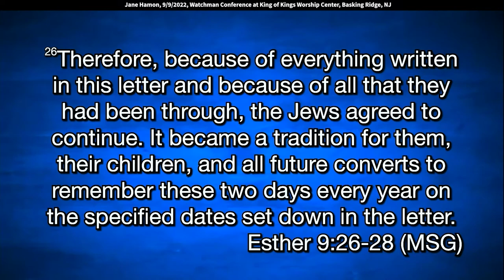Jane Hamon: The Crown is Coming Off the Apostate Church (Esther 1:19)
Jane Hamon: The Crown is Coming Off the Apostate Church (Esther 1:19)
Jane speaks at the Watchman Conference at King of Kings Worship Center on 9/9/2022.
Quotes: “How many believe that there's a church that's understanding what it is that we're called to do, that is understanding what we have been positioned for? Vashti is the old dead religious system. They call themselves Christians. I'm not here to pick on any one of them. I'm just saying, “I don't care if you called yourself charismatic in times past, if you're denying the power of the Holy Ghost, the crown is coming off.”

So that brings me to where I believe that we are right now,
and I'm going to take you to a scripture.
So if you want to open your Bibles to wherever the Holy Spirit shows you.
It's a prophetic weekend.
We're going to actually go to the book of Esther.
I'm going to be in Esther chapter nine,
but before you put the scripture up, let me say this.
The date was June 15th this year, and I have dreams,
I have visions, and the Lord speaks to me just very openly at times.
And so on June the 15th, my husband and I were ministering in Oklahoma.
We had a full day of ministry, went to bed that night.
I rolled over in bed at 3:30 in the morning,
and as I rolled over and was semi-awake,
I heard the voice of the Lord say to me,
"you've now entered the time
of the hanging of Haman's 10 sons."
How many think God is serious?
God is very serious right now, okay?
And so of course that refers to the book of Esther,
and of course if you've read the book of Esther,
I'm going to help you to maybe read it a little differently,
but let me just leave it there.
We know that Haman was the enemy of God's people,
the enemy of the Jews. He wrote a decree of death and destruction
against God's people, and God overturned that decree
and gave the people of God power over their enemy instead.
Okay so that's kind of it in a nutshell,
and I'm going to kind of go into that in just a minute.
But let me say this, is that when that happened,
it was about the overthrow or the overturning
of a decree of death and destruction. That was on June 15th.
A little over about nine days later, June the 24th,
Roe vs Wade was overturned by the Supreme Court
in the United States of America.
I thought you all would celebrate that a little bit more than you did.
Oh, by the way, by the way, very interesting fact
about today, June... I mean, what are we, September?
September the 9th 1776, in the second continental Congress,
this nation was officially named the United States of America.
Today is the anniversary of us being named
Do you know that our very name is a decree that echoes in the halls of hell?
It flies in the face of everything
the enemy wants to do against us.
Our name is the United States of America.
And in every state in this union,
God declares that he is going to have
a remnant people that have the King of Kings
and the Lord of Lords at their head.
And God will have a turning around for this nation.
America shall be saved, and from every nation,
there will be a remnant that arises. Amen.
When I began to look at the fact that Roe vs Wade got overturned,
we all know that abortion didn't magically go away.
But what it did do is it destroyed a codified blood altar
on the national level of our nation.
You all understand there was a blood sacrifice altar that was legal
at the highest level of our nation.
When that broke apart, it actually disempowered
demonic spirits that have held people in place,
laws in place, and that have held blinders
on people's eyes in place, and I'm just telling you
it has begun the unraveling of wickedness.
The very thing that I've shared with you
has begun to unravel, but we've got to pray.
Now is the work, now is the time that we've got work to do.
So just a little over a week later,
the Lord actually spoke that to me
and so I went back to the book of Esther, and I began to study that,
and I want to read you out of the message translation.
I just like the way that it actually says it here.
Esther 9:26 says this,
"But when queen Esther intervened with the king, he gave written orders."
That's a decree. "He gave written orders that the evil scheme that Haman..."
I'm here to announce to you tonight
that it is boomerang season in the kingdom of God.
It is boomerang season tonight.
It is said, "That he and his sons were hanged on the gallows.
Now, if you'll remember, they built those gallows to hang the Jews on.
Let me say over the last several years,
God has given the enemy enough rope to hang himself.